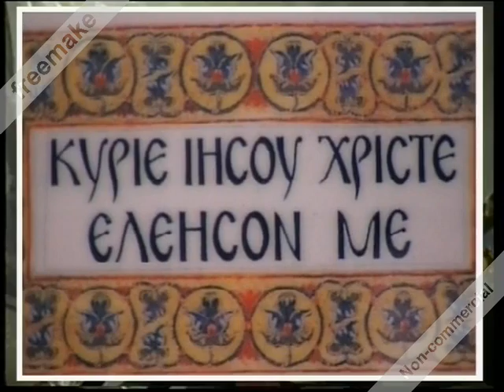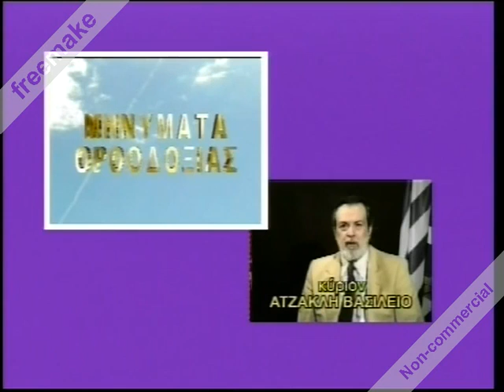Βασίλειος Ατζακλής 15-8-2019:Το Μυστικό της Ελλάδος